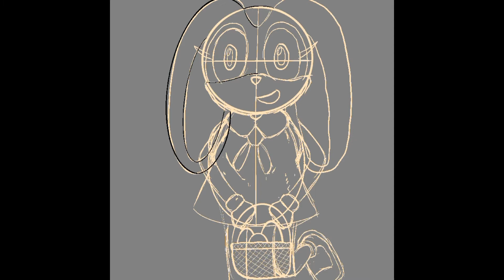Cream Easter - Speed Draw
Cream the rabbit has come to deliver Easter eggs to everyone. They're also lacto free too, for everyone with allergies :D
I think her eyes look a little off but I love how I did the shading and shine.